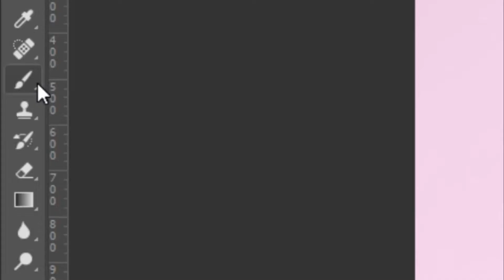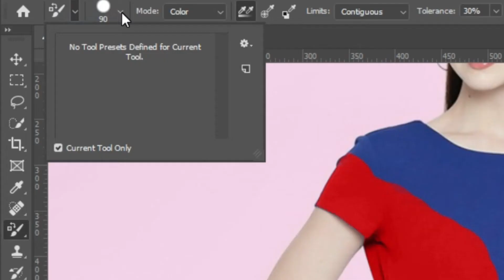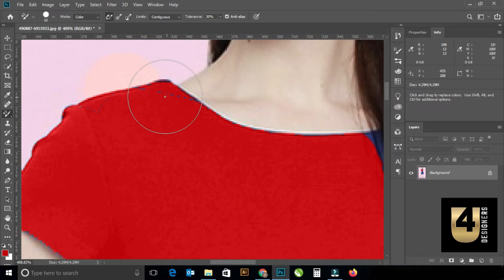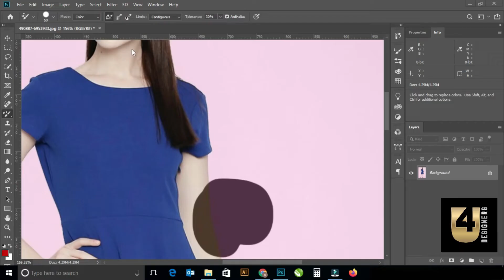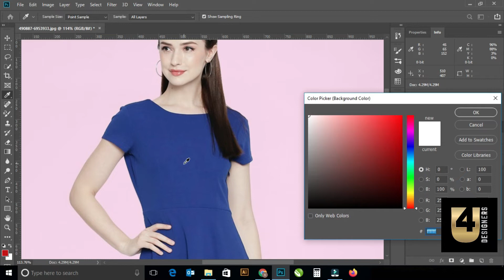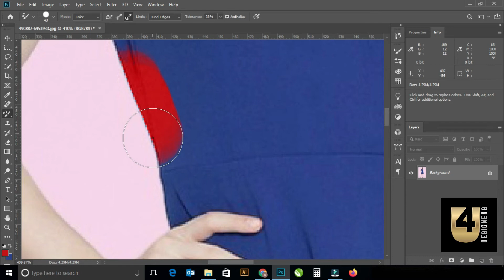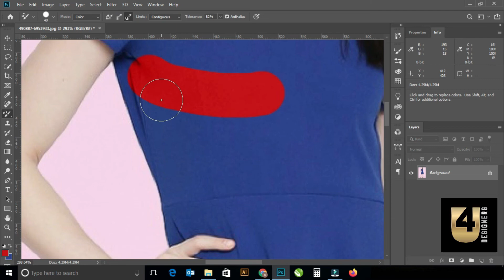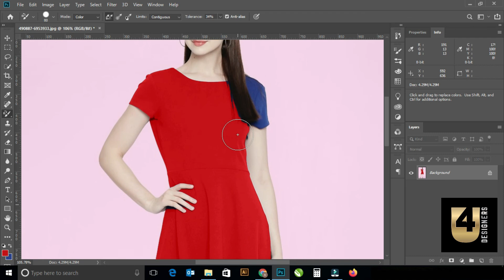Color Replacement Tool | Complete Tutorials | Adobe Photoshop for Beginners - Class 24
Hey Everyone,
In this Adobe Photoshop tutorial you will learn how to change or replace color of any dress and explain its various options and painting modes.

see below link for Brush Tool vs Pencil Tool | Sketching And Painting Tutorials (Brush Tool Part-4)

My name is Sandeep Jangra, and I am Textile Designer having experience of 14+ years. I've started this training for anyone who wants to learn in a professional way.

Here's the all classes tutorials in Hindi, I suggest, if you are new in textiledesigning and photography, you should watch the below links for all classes from the beginning.